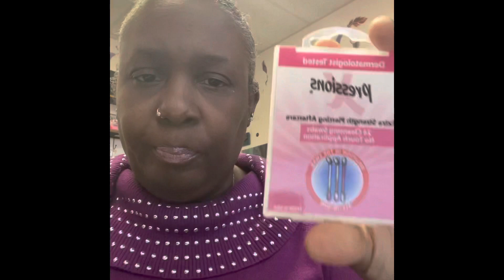Saturday chillin wrapping up and Sunday Food & Drink Issues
Canes and WHATABURGER